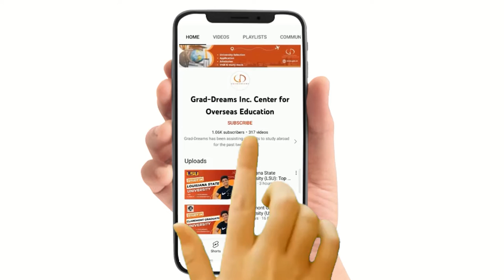Study In Griffith College Dublin: Top Programs, Fees, Eligibility, Scholarships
✅Video Content:
0:00 Title
0:05 Introduction
0:47 Ranking
0:55 Top Bachelor's & Master's Programs
1:03 Tuition Fees & Application Fees
1:13 Scholarships
1:28 Eligibility Criteria
1:44 Bachelor's & Master's Requirements
2:06 Jobs & Salaries
2:14 Accommodations

✅Having been established in 1974, Griffith College is one of Ireland's biggest universities. Since the beginning, it has continued to be a centre for exceptional learning. Griffith College's main campus is in Dublin. The college has other campuses in City Center (Dublin), Limerick, and Cork. In a variety of subjects, the college offers undergraduate, postgraduate, professional, foreign, and short courses.

✅The core faculties and schools of Griffith College include the Faculty of Business, Faculty of Journalism & Media Communications, Faculty of Computing, Griffith Institute of Language, Faculty of Counselling & Psychotherapy, Faculty of Design, Graduate Business School, Faculty of Engineering, Faculty of Professional Accountancy, Faculty of Law, Faculty of Music & Multimedia, Faculty of Pharmaceutical Science, Faculty of Professional Law, Faculty of Teaching and Learning, Faculty of Lifelong Learning and The Leinster School of Music & Drama.

✅Students can get help with job placement at Griffith College. Students from Griffith College are hired by prestigious companies around the world. The college offers a unique programme called Springboard+ specifically for unemployed individuals. It is an effort by Griffith College to empower society through free higher education.

✅FAQs:
Does Griffith university provide scholarship?
Does Griffith university have scholarships for international students?
How much is the tuition fee in Griffith university?
Is Griffith College public or private?